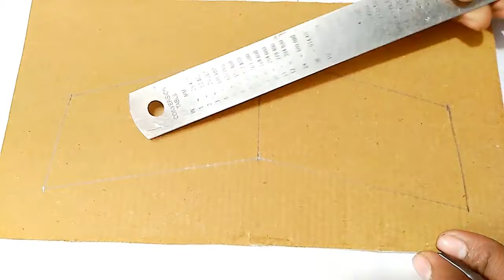How to make a cardboard paper plane that can fly high||easy rubber band power airplane||paper toy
Hi

in this video i will show you how to make a cardboard paper plane that can fly high in the sky,this paper airplane is rubber band power plane you can make it easily at your home this paper toy is amazing for and fun.

Queries solved:-
1-how to make a paper plane
2-how to make a cardboard airplane
3-how to make a rubber band power plane
4-easy paper plane for
5-paper plane that fly high in the sky
6-amazing paper toys for
7-paper toys

For contact.